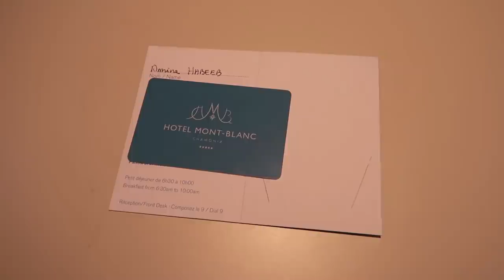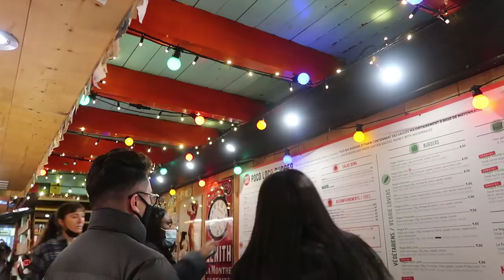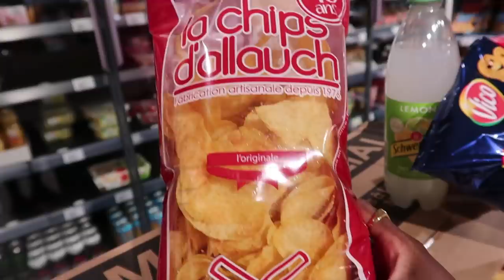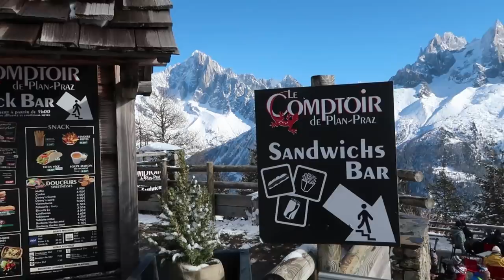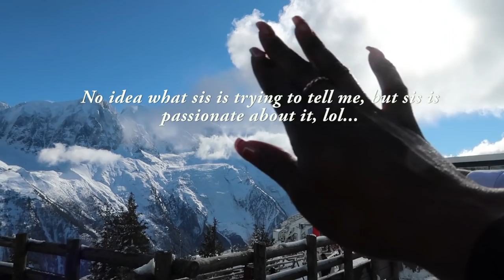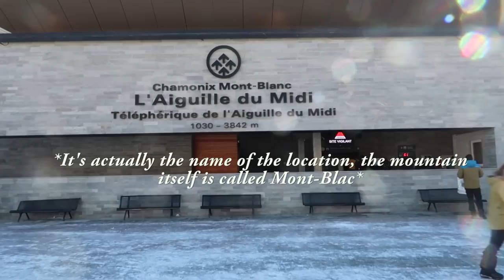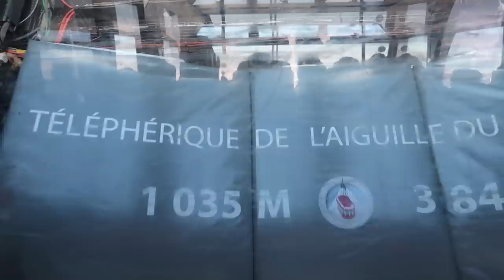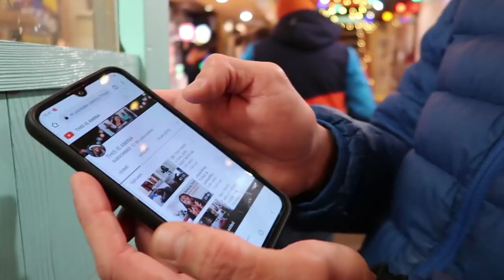SKI TRIP TRAVEL VLOG | The most amazing experience in the snowy mountains city of Chamonix, France!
Hey guys!